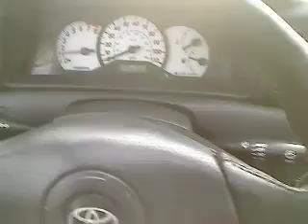2003 Toyota Corolla - Sedan San Antonio TX N13894A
2003 Toyota Corolla

Gunn Nissan
12838 San Predro

CARFAX 1 owner and buyback guarantee!!!